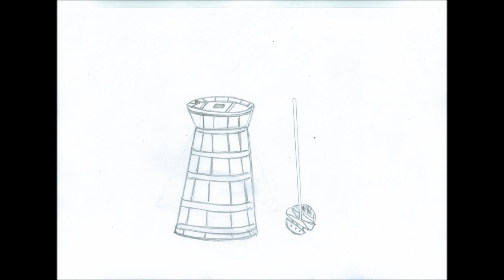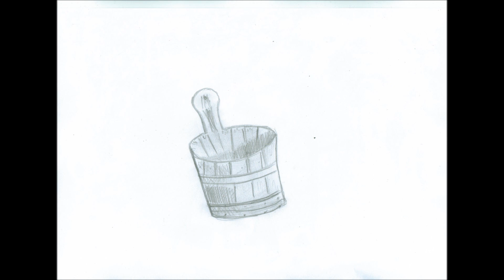Bring the Buttermilk Reel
A reel we composed with some drawings of butter churns and vessels from various parts of Ireland.
We live in County Mayo and run residential Irish Traditional Music Holidays. If you are interested in learning any of our settings of tunes we play, we give online lessons via Zoom.